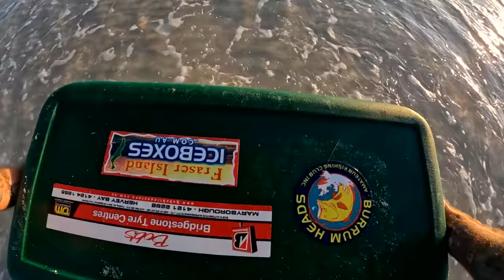Too Close for Comfort!?!? || CRAZY Airborne Spinning SHARK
Well we finally landed one!!  Turns out these Airborne Spinning teeth filled balls of muscle are LARGE Oceanic Blacktip Sharks!  Not your typical placid big friendly Bruce but none the less a very cool shark to interact with.

Every little bit of support both helps and means the world to us!

Cheers legends!!  See you on the next adventure!  :-)